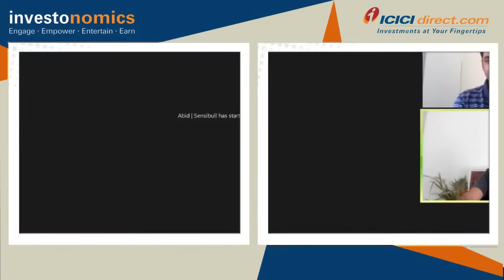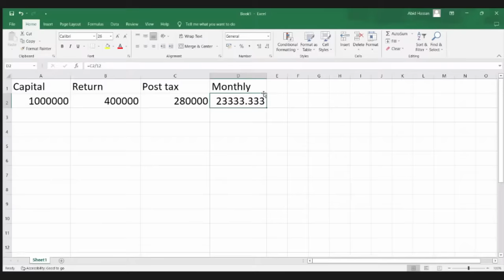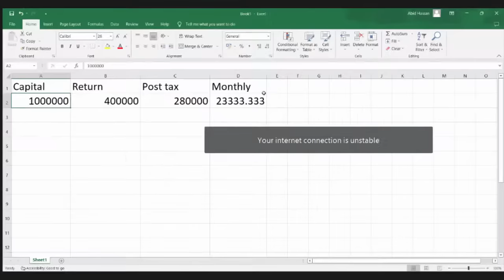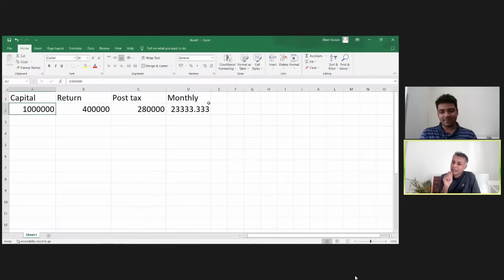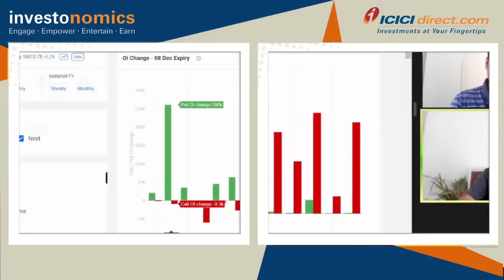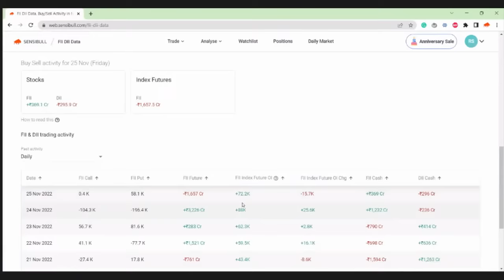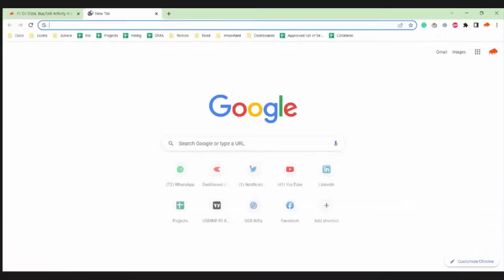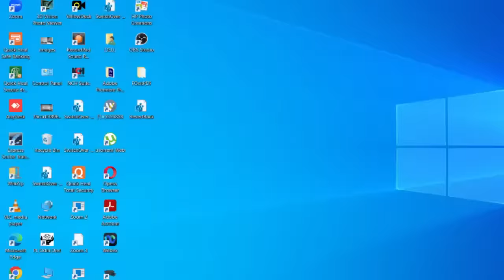Direct Talks Ft. Abid Hassan | Options Trading | ICICI Direct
1:05 Introduction
4:20 Abid’s First interview
14:30 How much returns to expect from Trading?
15:43 How much should be your drawdown risk?
22:30 What should be kept in mind to become a Full time trader
29:20 What is Verified MTM
38:30 How to approach trading – 14 different scenarios
42:13 Systems should be simple to understand
43:48 : 3 things to look at before trading – Charts, Open Interest, FII data
46:55 Can you time the markets?
53:05 Buying Vs Selling Options! Which is better?
53:29 What is a good strategy

1. Save up to 83% on normal brokerage via lifetime valid brokerage plans
2. Get real-time capital gains calculations in just a click
3. Wide range of delivery plans with the brokerage as low as 9 paise with prepaid plans.
4. Buy stocks today and pay in 365 days with margin trading
5. One click investment basket for buying mutual funds. Must for new investors.
6. Get stock ideas from the award-winning research team.

1. Get your money in the account in just 5 minutes of trade.
2. No charges for a small case or one-click portfolio
3. Award-winning research available to all customers
4. Lowest interest on shares as margins
5. Lowest charges on pledging shares at just Rs 20.
6. Funding to buy stocks at just 8.9% interest
7. Trusted by 50 + lakh customers & backed by the ICICI Group